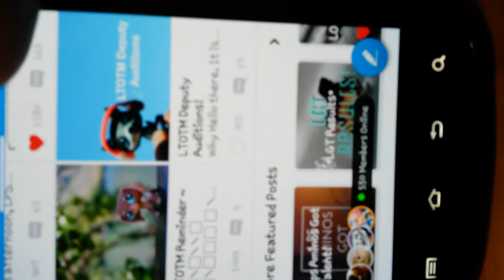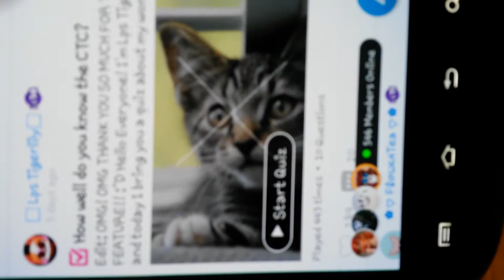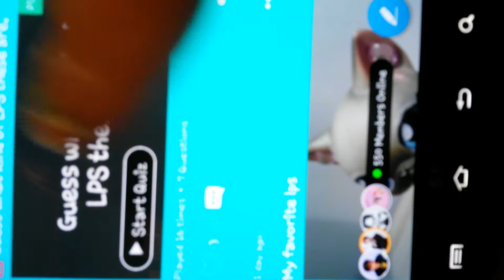WATCH ME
Follow me at "LPS Amino"
My Username is: Bunnylover460